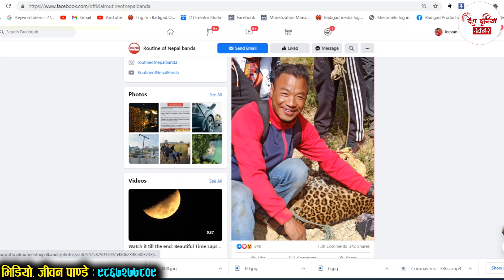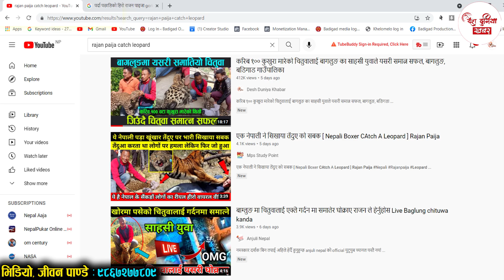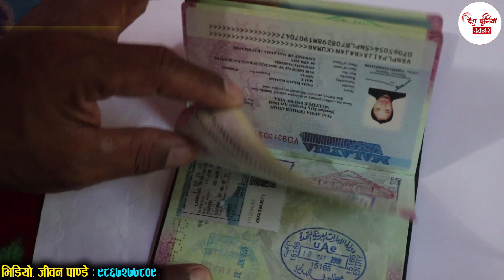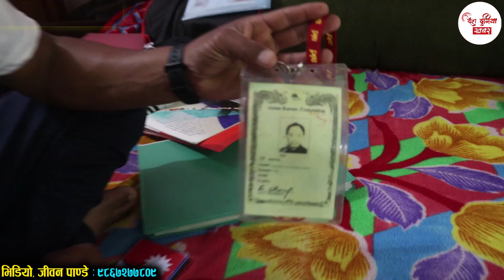यिनै हुन् जिउदै चितुवा समात्ने राजन पाइजा | बाग्लुङका भाइरल समाजसेवी | Leopard Caught And Rescused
Rajan Paija And his team caught live Leopard in Badigad rural municipality Baglung, Nepal. यिनै हुन् जिउदै चितुवा समात्ने राजन पाइजा | बाग्लुङका भाइरल समाजसेवी | Leopard Caught And Rescused | From Poultry Farm.